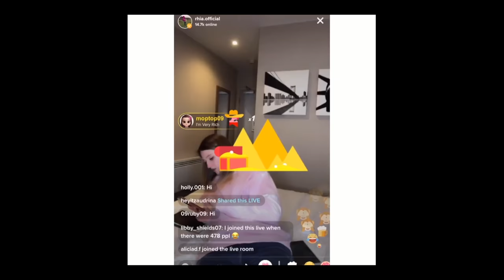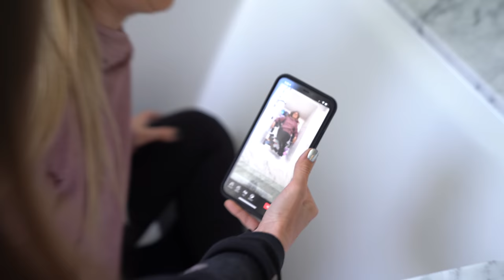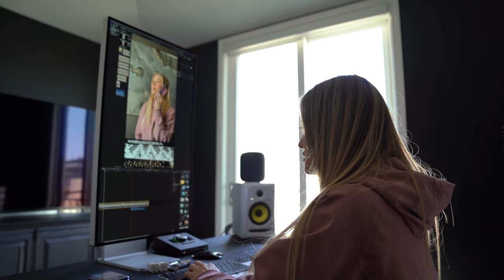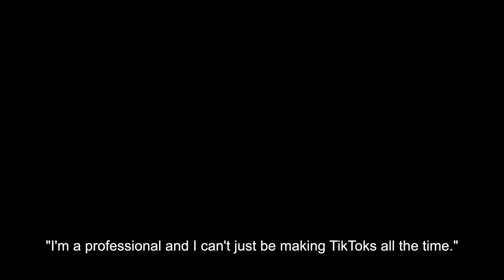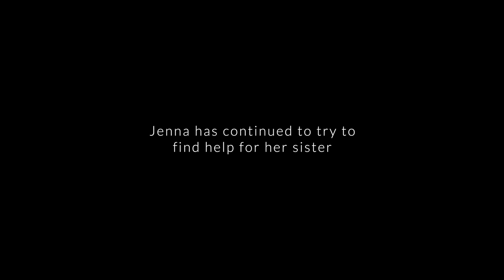Addressing Justine's SERIOUS problem..